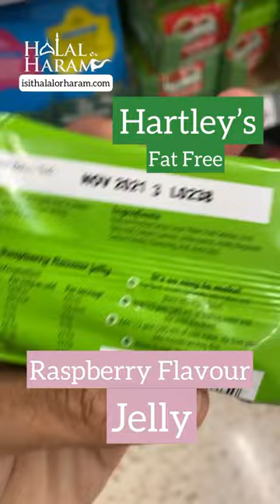Hartley’s Jelly - Raspberry Flavour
Pork gelatine